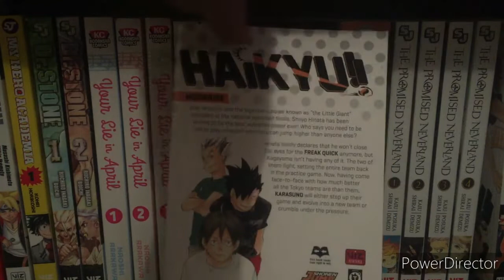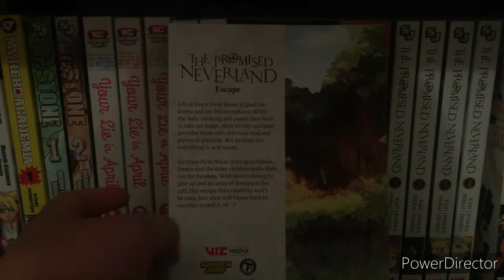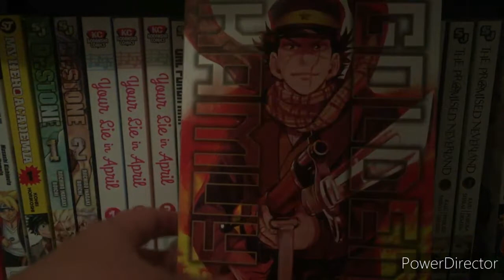My Manga Haul For February 2020!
This is My Manga Haul For February 2020! I hope you all enjoy, I didnt pick up many volumes as I am saving up for an enormous manga haul in a few months!